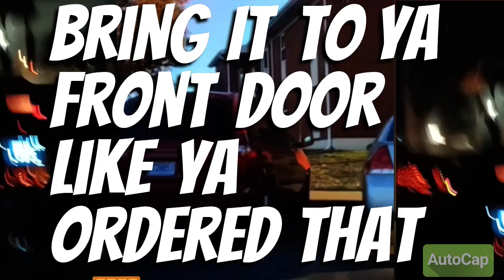John B. Hughes - LorenXo ( Lyric Video )